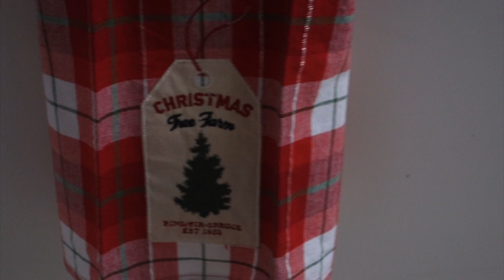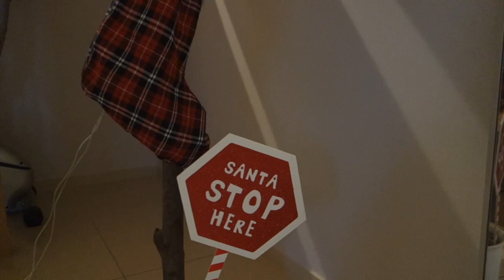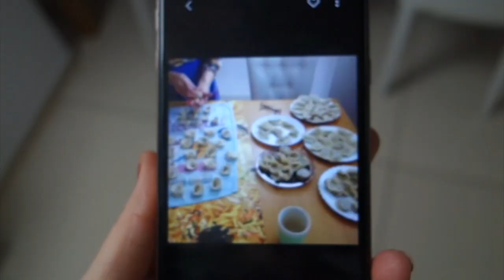VLOGMAS 13-BOŻONARODZENIOWY HOME TOUR-CHRISTMAS HOME TOUR 2019